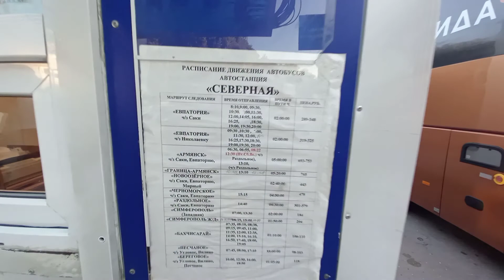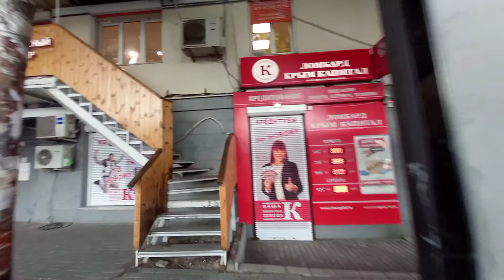Севастополь перед Днём России,пл.Нахимова,пл.Захарова,11 июня 2021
Прогулка с площади Нахимова на площадь Захарова,перед Днём России,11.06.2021